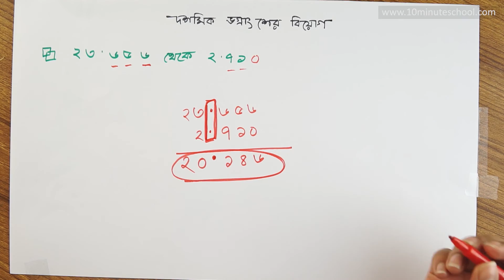০২.০২. অধ্যায় ২ : অনুপাত ও শতকরা - দশমিক ভগ্নাংশের বিয়োগ [Class 6]